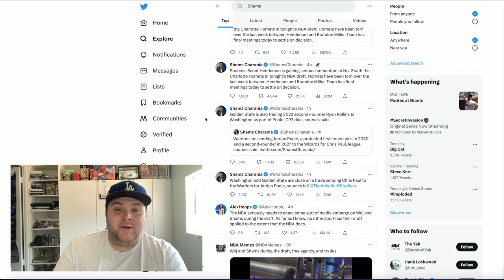The Warriors Just Traded Jordan Poole for Chris Paul